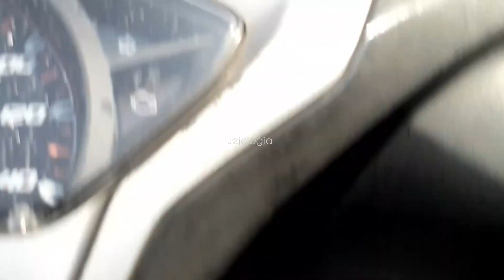SEGERNYA ES CINCAU HIJAU ⁉️ KULINER MURAH MERIAH DI IMOGIRI JOGJA‼️@STORE_JOGJA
Sahabat Jeje, Sebelumnya saya ucapkan banyak terimakasih yang slalu mendukung channel Jeje, Semoga kalian semua senantiasa dalam lindungan Allah SWT dan lancar rejekinya aamiin.
Sahabat Jeje Vedio ini saya lagi jajan es cincau hijau yang ada di pinggir jalan raya tepatnya di kawasan desa wukirsari Imogiri Bantul Yogyakarta Indonesia 🇮🇩.
harga es cincau hijau ini hanya 4000 rupiah saja, cukup murah meriah.rasa tidak di ragukan lagi manisnya pas dengan gula merah asli tanpa pemanis buatan.Sahabat Jeje yuk tonton video sampai selesai ya.. terimakasih 🙏🏻🙏🏻